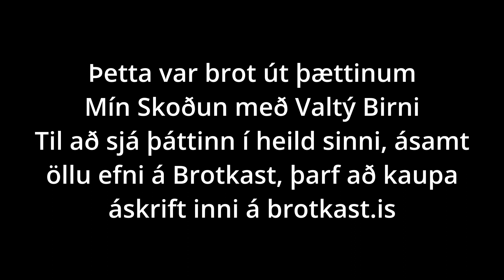Mín skoðun með Valtý Birni | #859 | Íslendingar eignast fleiri þjálfara á Norðurlöndunum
Heil og sæl. Í dag er nóg um að vera. Enski boltinn og spáin.( ítalski boltinn, þýski boltinn, spænski  og fleira)...Íslenska kvennalandsliðið í handbolta á HM,
Íslenska kvennalandsliðið í Þjóðadeildinni mætir Danmörku úti á morgun.
Arnar Gunnalaugs og Jóhannes Karl eru orðaðir við Norrköping.
Fréttir og slúður hér innanlands og útí heimi. Stjarnan lék tvo æfingaleiki á laugardag í fótboltanum hér heima. Hvað er að frétta með þennan fjölda frábærra fótboltastráka í Garðabænum? Evrópukeppni félagsliða í handbolta er til umræðu, Valur og FH fóru áfram en ÍBV féll úr leik.  Ætlar Þorvaldur Örlygs fram til formanns KSÍ? Þetta og sitthvað fleira. Takk fyrir að hlusta á okkur á Brotkast.is.